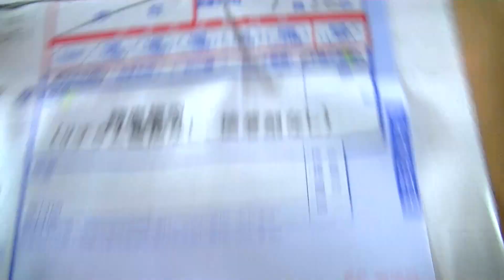プラレールのミステリーパックを解く unpack mystery pack of plarail (03855)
プラレールのミステリーパックを解く unpack mystery pack of plarail

FFARQUHAR駅 トーマス プラレール